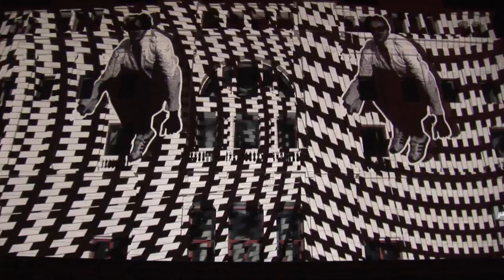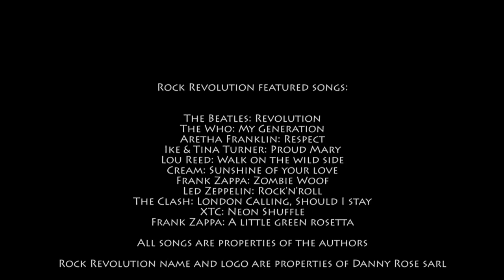The Definitive Rock Revolution 2009 - La Nit Blanca de Montjuic 2009 - Barcelona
Excerpts from the Rock Revolution, the event of the "Noche Blanca" in Barcelona on july the 4th
feat.: Narayana, Alessandra Ferrari, Alessio Spini, Angelo Delvecchio
Written & Directed by Sergio Carrubba; Artistic Direction: Paola Ciucci; 3D & Animation Direction: Lucia Frigola & Cedric Peri; Musical Direction: ErzioErnipote; Sound designer, sfx, mix & remix: Amedeo Ugolini; Executive Musical Producer: Stefano Corrias; Video Footage Direction: Daniela Schiavone, Video Footage: Gemma Santi; Images, 3D & Animations by: Lucia Frigola, Yan Wang, Cedric Peri; Technical Direction: Gaël Picquet; ETC Technical Crew: Eric Dauvin, François Rocchetti, Leo Farre Vilalta, Michael ; Executive Production: Félix Donoso for ONCE UPON A TIME PRODUCCIONES
Sound & Light: Arcoiris

Production: Maximage Experience by Danny Rose directed by Sergio Carrubba

Thanks to: Ajuntamento de Barcelona